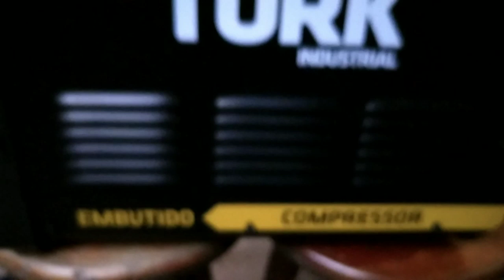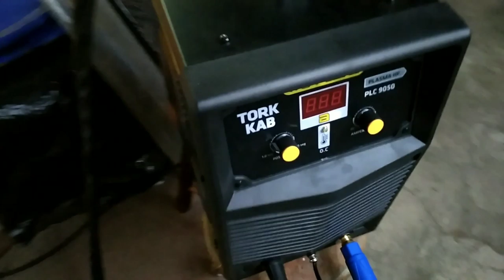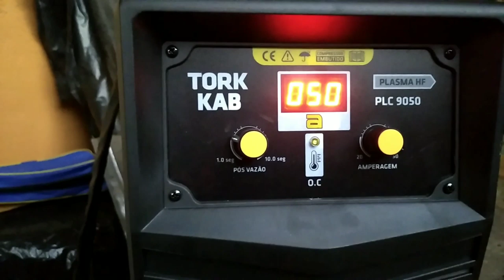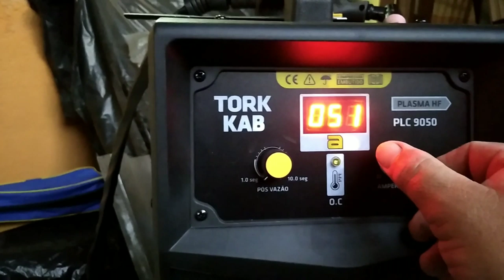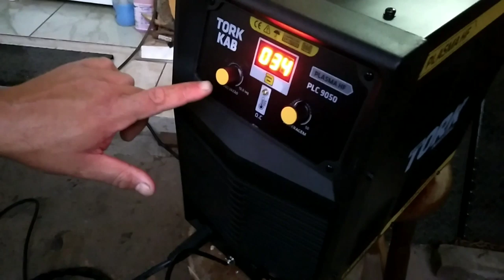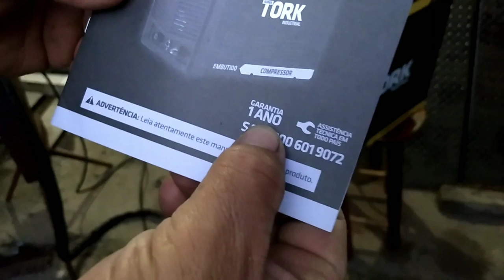1º Teste corte plasma Super Tork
Fala moçada beleza no vídeo de hoje eu mostro o primeiro teste do corte plasma super Tork com compressor embutido.